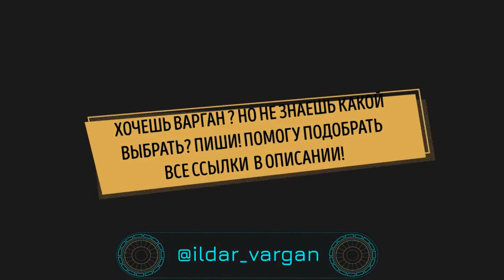ВАРГАНОБРАЗОВАНИЕ | ИЛЬДАР НАУЧИТ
ХОЧЕШЬ ВАРГАН ? НО НЕ ЗНАЕШЬ КАКОЙ ВЫБРАТЬ? ПИШИ! ПОМОГУ ПОДОБРАТЬ.